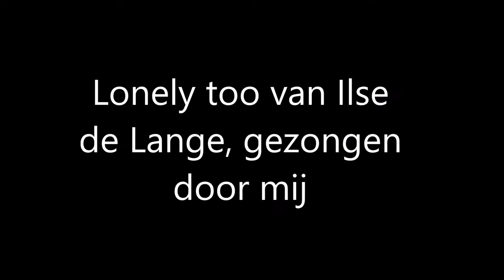Lonely too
cover van Ilse de Lange